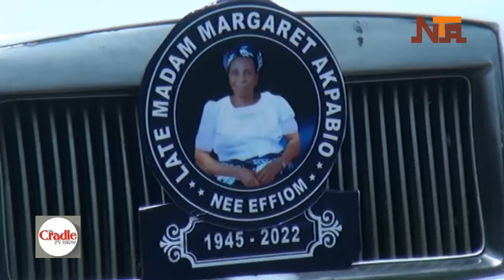The Cradle TV Show on NTA